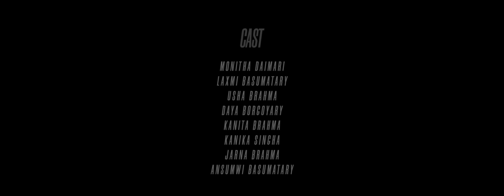Boro Gami - Kiranjit Basumatary | Official Music Video 2020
Khulumbai !

"Boro Gami " means Bodo village and through this music video I want to  depicts the life style of Bodo people living in Boro Gami/Village.

I am very happy to present you my second Music Video 'Boro Gami '.Hoping for your love and support .Thank you/gwjwnthwng.

Starring - Bitharai & Six Diaries
Directed by - Micheal Muchahary
Filmed  & Post Production by  @Hadwt
MUA - Manab Lovely Brahma
Vocal - Kiranjit Basumatary
Recorded & Mix Mastered - Jwngsar Khungur Narzary
Lyricist - Bimal basumatary
Sifung - Furanjoy
Serja - Mukta brahma

WARNING: Re-uploading it any social media/platform is stictly prohibited without the consent of the owner . Necessary action will be taken if doing so.